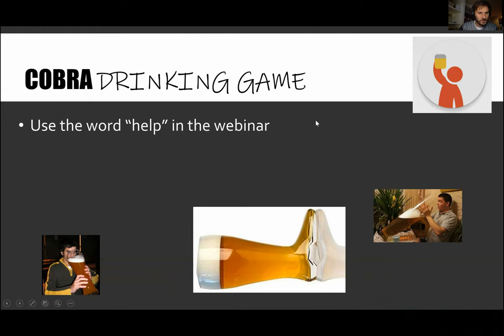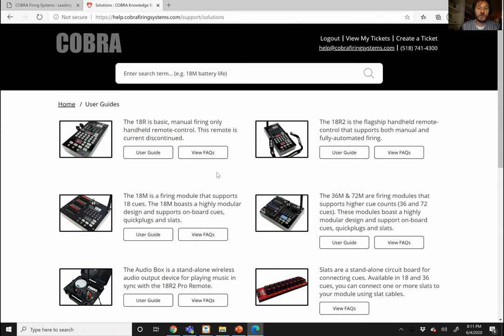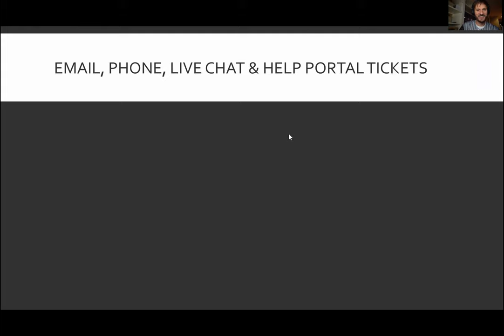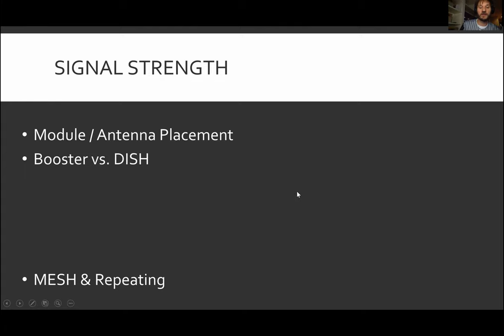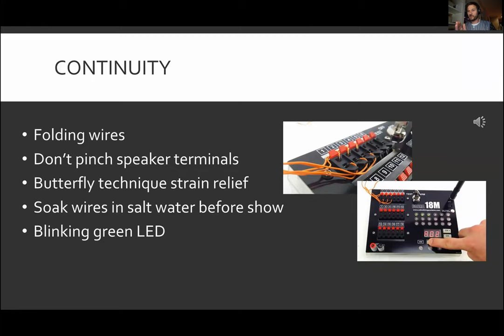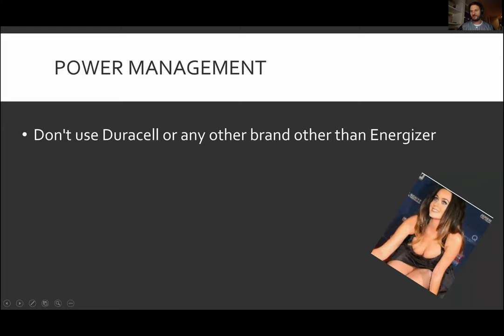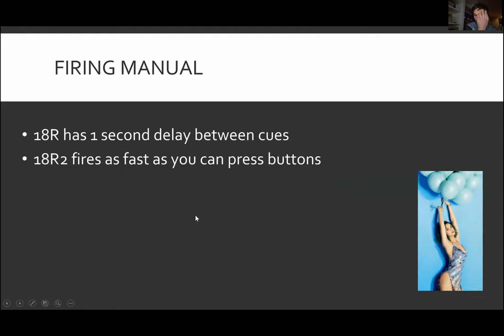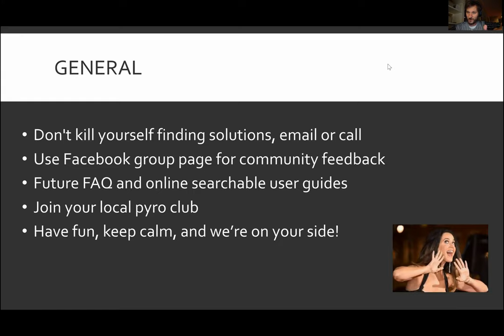COBRA Classroom - Support & Successful Show Strategies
Please find a video of our first COBRA Classroom webinar series installment. for a listing of past and future webinars.